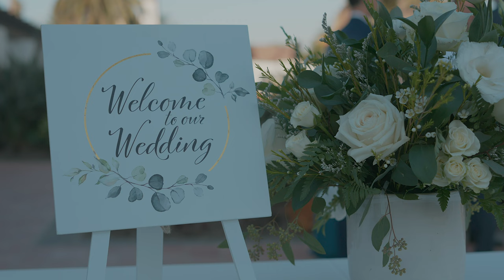Olivia & Kyle | Highlight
Ole Hanson Beach Club Wedding